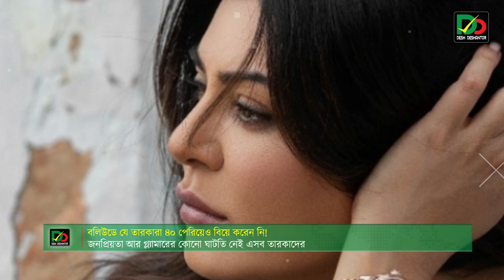৪০ বছর পেরিয়েও বিয়ে করেননি যে তারকারা!। Desh Deshantor । বিনোদন । Binodon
বয়স চল্লিশ পেরিয়ে গেলেও অবিবাহিত যে তারকারা!
রিপোর্টঃ  আফিফা তাবাসসুম

বলিউডের বেশ কিছু সেলিব্রেটি এখন পর্যন্ত রয়ে গেছেন অবিবাহিত। বয়স চল্লিশ পেরিয়ে গেলেও জনপ্রিয়তা আর গ্ল্যামারের কোনো ঘাটতি নেই এসব তারকাদের।

বলিউডের ভাইজান সালমান খান, সিঙ্গেল থেকেও যে হ্যাপি থাকা যায় সে কথা প্রমাণ করে দিয়েছেন জনপ্রিয় এই অভিনেতা। যদিও বেশ কয়েকবার একাধিক নায়িকার সঙ্গে নাম জড়িয়েছেন তিনি। তবু আজও তিনি অবিবাহিত।  তার পরেই আসে টাবু অর্থাৎ তাবাসসুম ফাতিমা হাশমীর নাম।

যদিও সবাই তাকে টাবু নামেই চেনেন। বলিউডে একাধিক সিনেমা উপহার দিয়েছেন এই অভিনেত্রী। একসময় নাগার্জুনের সঙ্গে প্রেমের গুঞ্জন ছড়িয়েছিল টাবুর । তবে সব কিছুর ঊর্ধ্বে আজও হ্যাপিলি সিঙ্গেল রয়েছেন এই অভিনেত্রী।

১৯৯৪ সালে প্রথম ভারতীয় হিসেবে মিস ইউনিভার্স এর মুকুট জয় করেন অভিনেত্রী সুস্মিতা সেন। ভারতীয় ক্রিকেট সংগঠক ললিত মোদির সঙ্গে একাধিক ঘনিষ্ঠ মুহূর্তের ছবিও প্রকাশ্যে এসেছে এই অভিনেত্রীর। তবুও বয়স চল্লিশ পার করে একা সুখেই রয়েছেন তিনি।

২০০০ সালে মুক্তিপ্রাপ্ত চলচিত্র “মোহাব্বাতে”,এই চলচিত্রে অভিনয়ের মধ্য দিয়ে চলচ্চিত্র জগতে অভিষেক করেছিলেন শমিতা শেট্টি। পঁয়তাল্লিশ বছর পেড়িয়ে গেলেও বিয়ের কোনো নাম নেই শিল্পা শেট্টির বোন শমিতা শেট্টির। ভারতীয়  চলচ্চিত্র প্রযোজক করণ জোহার, চল্লিশের কোটা পার করে আজও হ্যাপিলি সিঙ্গেল করণ।

দত্তক নেওয়া দুই মেয়েকে নিয়ে বেশ সুখেই রয়েছেন বলিউডের এ জনপ্রিয় পরিচালক ও প্রযোজক। ২০০০ সালের হিন্দি চলচ্চিত্র “কাহো না পেয়ার হে”-এর দ্বারা সিনেমা জগতে পরিচিতি লাভ করেছিলেন  আমিশা প্যাটেল। ইতোমধ্যে চল্লিশের ঘর পার করেছেন এই অভিনেত্রী । সম্প্রতি এক সাক্ষাৎকারে তিনি জানিয়েছিলেন- যদি উপযুক্ত পাত্র পান তাহলেই বিয়ে করবেন।